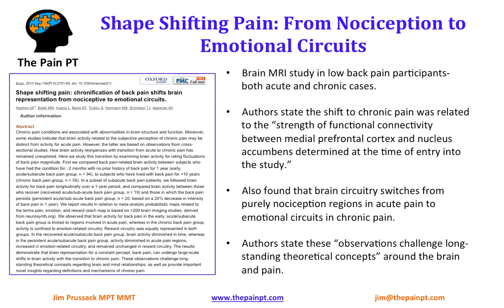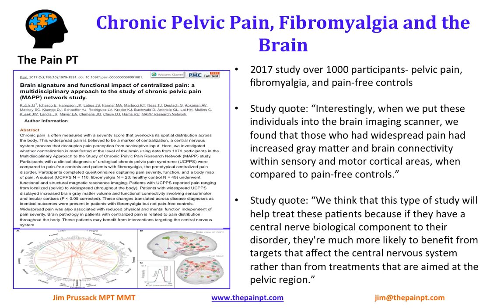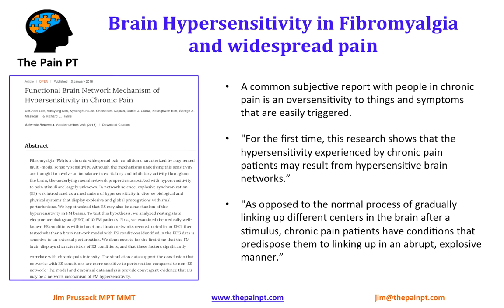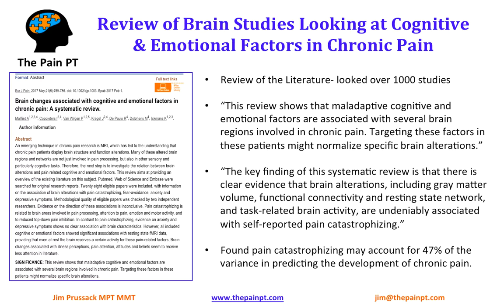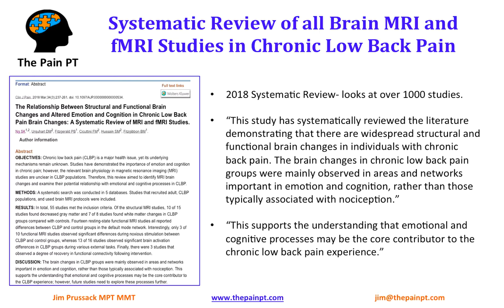Part II: The Role of the Brain in Chronic Pain- TMS- Dr. Sarno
Recent Science has shown the state of the brain plays an important role in the development and persistence of chronic pain. Jim Prussack from The Pain PT breaks down this research and shows the need to focus our attention to the brain instead of just the tissues when treating chronic pain.

Jim Prussack is a physical therapist and founder of The Pain PT. He works with those suffering from chronic pain and other chronic health ailments worldwide via Skype and locally in the San Diego, California area. Jim uses a treatment approach that targets the brain and nervous system in relation to chronic health disorders.